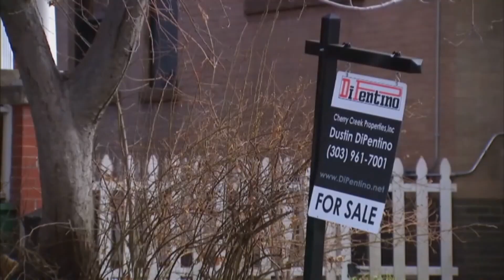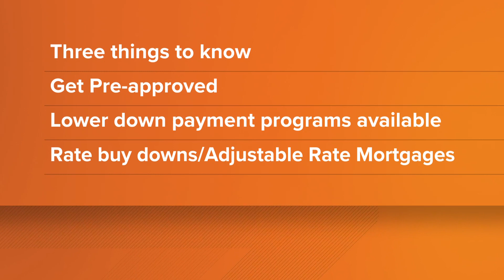More homebuyers opting for all-cash offers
A growing number of homebuyers are finding a work around to the higher mortgage rates right now by paying cash. Real estate expert Lane Lyon explains.

9NEWS (KUSA) is located in Denver, Colorado.